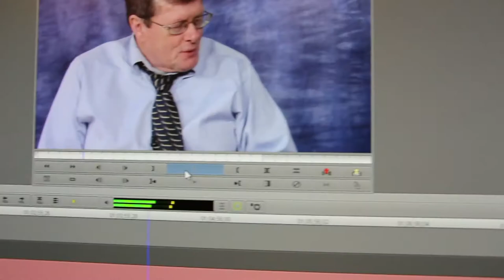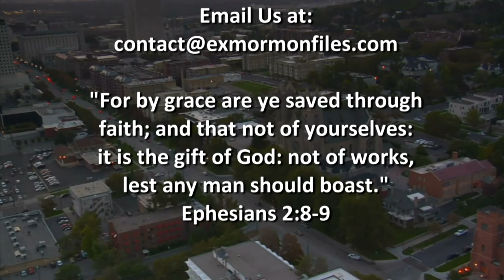Ex Mormon Files - 263 - Aleisa Banks